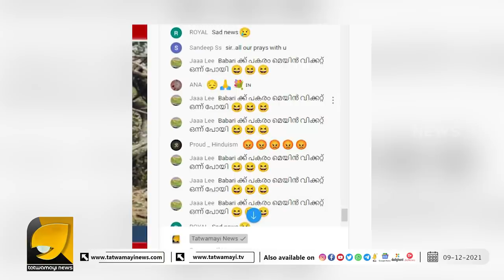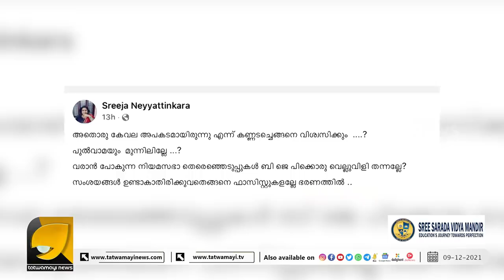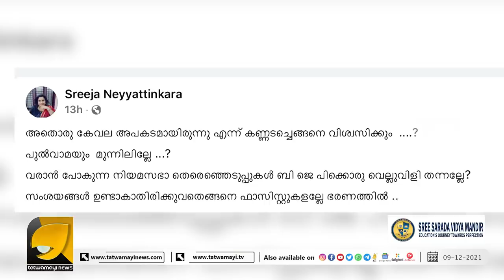രശ്മിത രാമചന്ദ്രൻ ജിഹാദികളുടെ കയ്യിൽ നിന്നും എത്ര കാശ് വാങ്ങി? | Indian Army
ഇന്ത്യൻ ആർമി ഇറങ്ങുന്നു..!! രശ്മിത രാമചന്ദ്രനും ജിഹാദികളും ഇനി ഓർമ്മ മാത്രം..